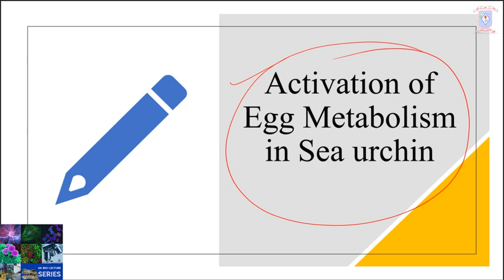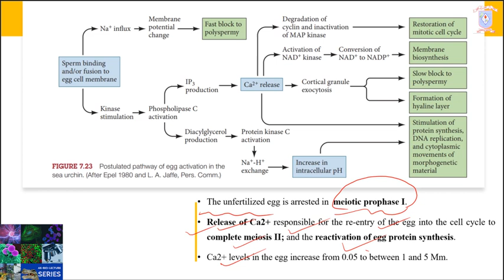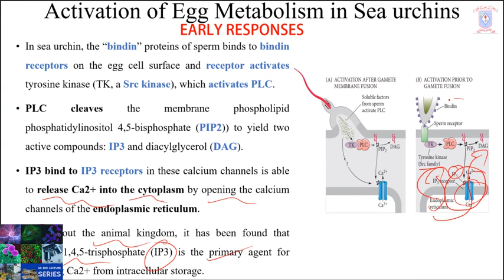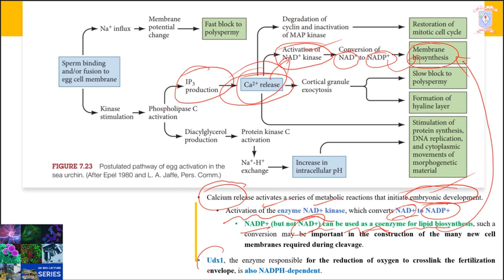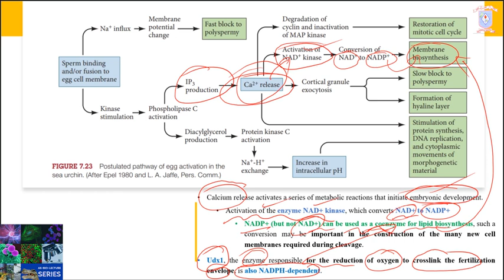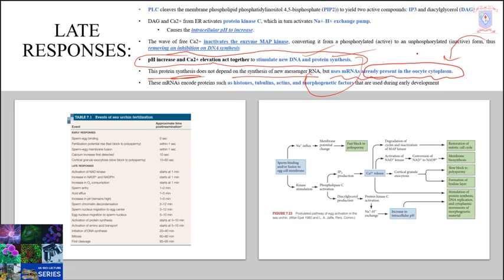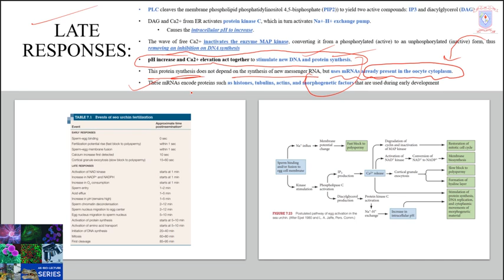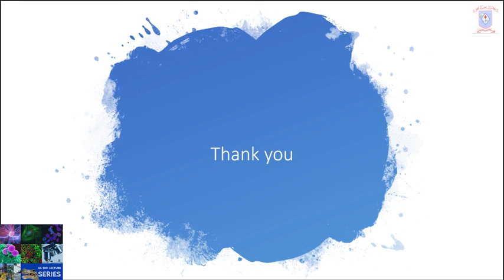Sea Urchin Fertilization Part 4- – Activation of ovum after fertilization – Sea Urchin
Post-Fertilization Activation of Ovum in Sea Urchin
Activation of ovum early responses
Activation of ovum late responses